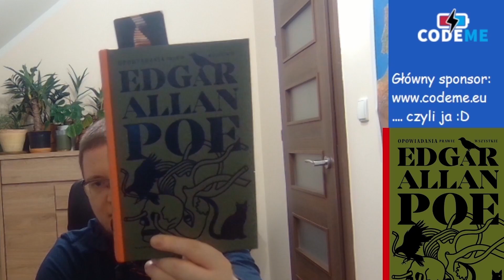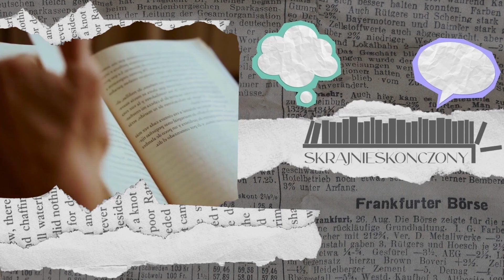"Opowiadania prawie wszystkie" - część 5/6 Edgar Allan Poe - recenzja książki | skrajnieskonczony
"Edgar Allan Poe – prekursor horroru i opowiadań detektywistycznych. Żył krótko i burzliwie, zmarł w niewyjaśnionych okolicznościach, a osiągnięcia twórcze zmieniły historię literatury. Jego utwory cieszą się niesłabnącą popularnością. Sam Poe silnie oddziałuje na współczesną kulturę, o czym świadczą liczne powieści, filmy, seriale i kreskówki. Jego twórczość inspirowała i nadal inspiruje grafików, malarzy i muzyków. H.P. Lovecraft mówił o nim: „Bóg fikcji literackiej”.
Teraz Poe powraca w mistrzowskim przekładzie. Sławomir Studniarz – uhonorowany Nagrodą „Literatury na Świecie” – znakomicie oddaje walory językowe i literackie oryginału."

opowiadania recenzowane:
Psyche w opałąch
Wyspa wróżki Fay
Cień - przypowieść
Milczenie
Opowieść z wyprawy w Góry Strzępiaste
W bezdni Malstromu

średnia ocen:
4,3